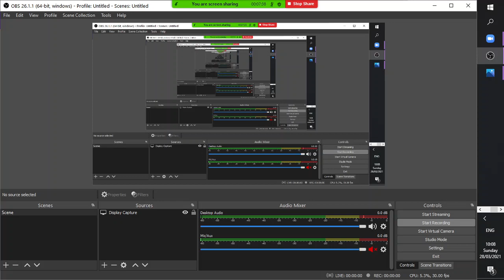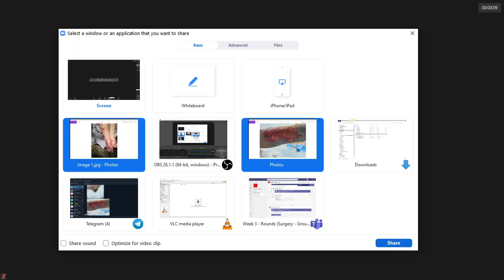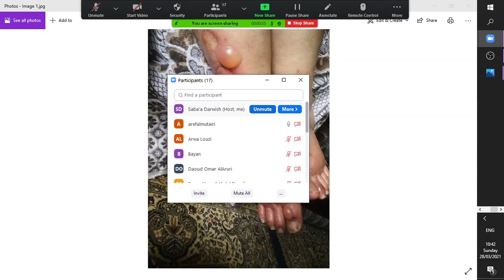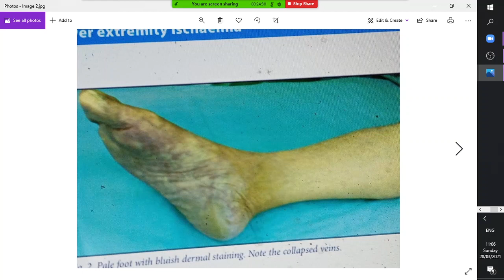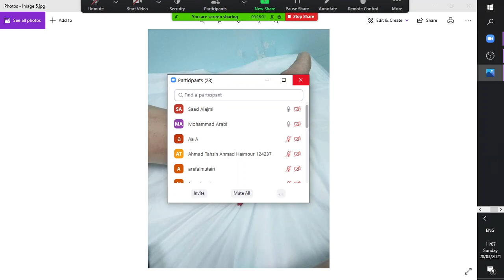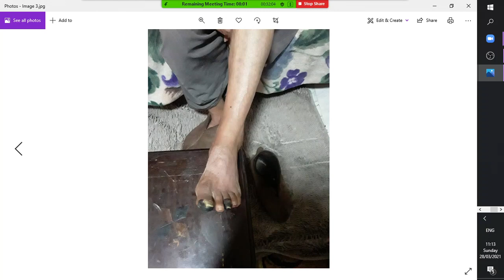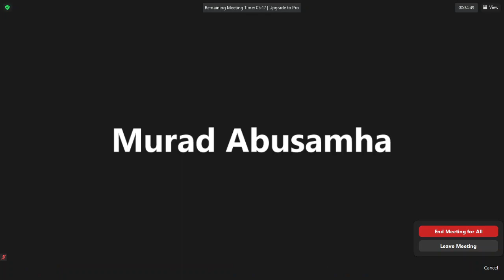Clinical Round with Nawaf Shatnawi (28/03/2021)